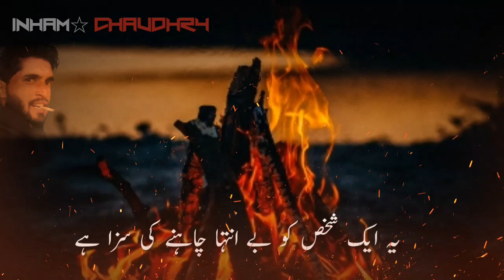Most romantic status(3)